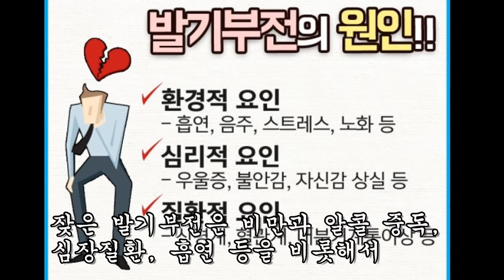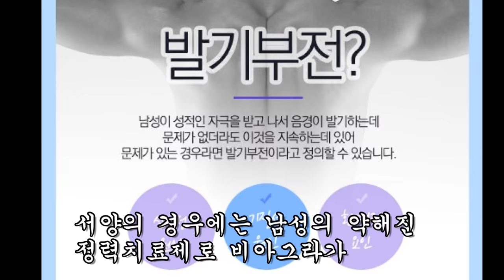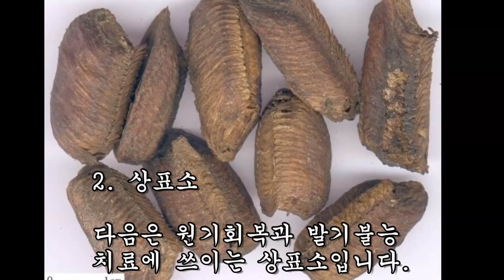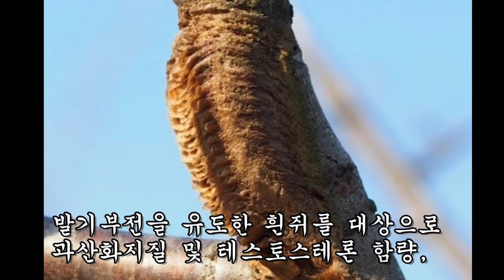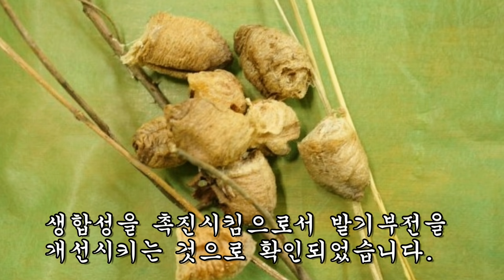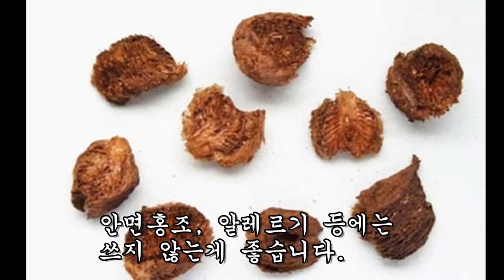80세까지 정력과 발기력을 지속시키는 검증된 천연비라그라!!